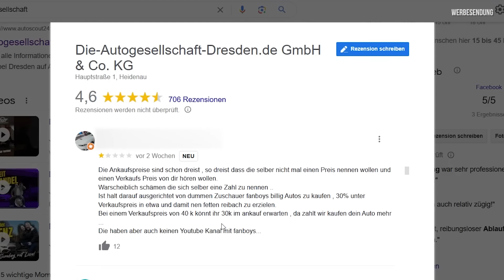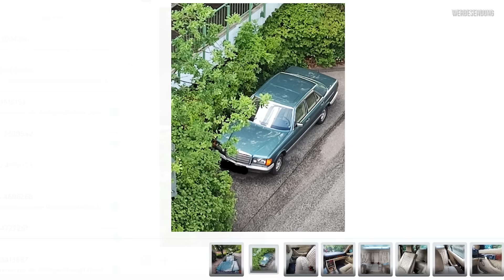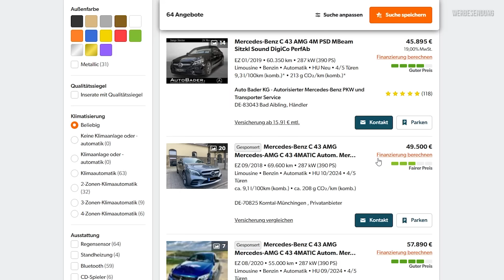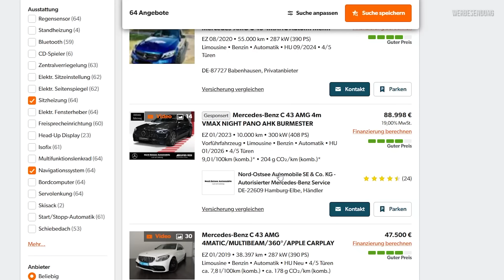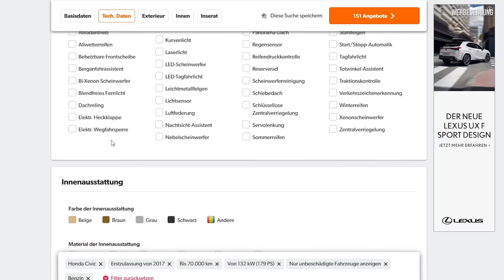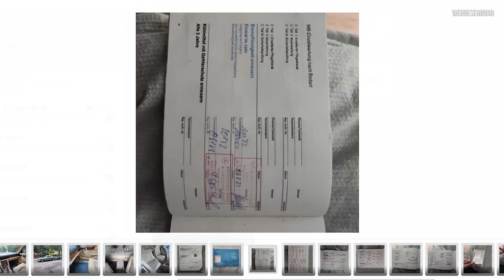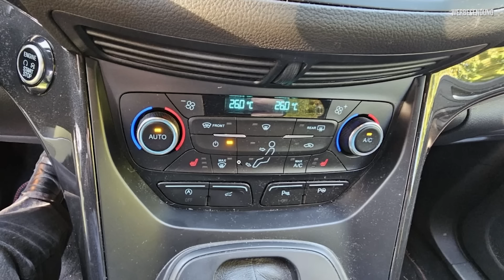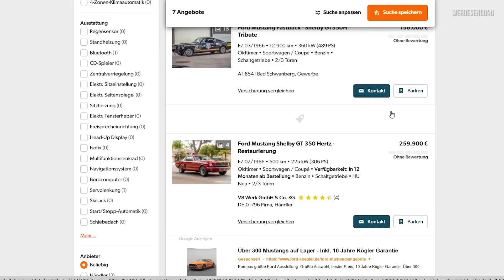Nutzen wir unsere Zuschauer Fanboys aus? 30% Gewinn ist muss? Aus & vorbei mit dem WhatsApp Autokauf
Guten Morgen Freunde! Wer sich für den Ankaufs-Content interessiert kommt nun zum Ende des Jahres nochmal voll auf seine Kosten. Wir haben uns vorgenommen in den nächsten Wochen ein zusätzliches Video für euch pro Woche zu produzieren und geben euch somit noch mehr Einblicke hinter die Kulissen im Autohandel. Wir hoffen euch gefällt dieser zusätzliche Content. Falls ja, zeigt es uns gerne mit einem Like und einem Kommentar, um uns somit weiter zu unterstützen. Danke an alle die immer so fleißig Zuschauen und Liken! Viel Spaß mit dem Video!